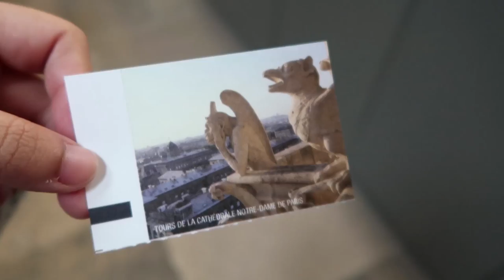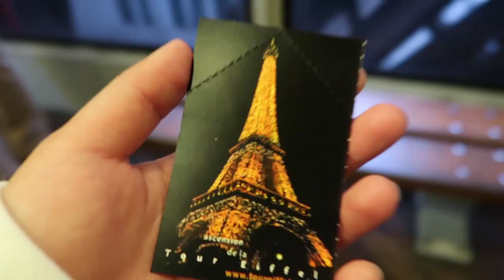一個人飛到法國巴黎流浪8天【Vlog】❤︎古娃娃WawaKu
憑著一股衝動訂往巴黎的機票，亞洲女子獨自走在法國街頭其實沒有想像中的危險啦

Ｑ：喵喵為什麼沒去？
因為他那時候跟同事們在日本啦😃

其實法國沒有網路上描述的危險
八天旅程中也沒有遇到不好的事
不過陌生人上前跟你講話時還是要保持警覺，不要搭理
幸好最後兩天我在法國的朋友休假，能夠帶著我遊玩
不然一個人其實有點寂寞😳也會有些徬徨
謝謝他帶我吃最道地的食物然後又省時的走完很多景點～

住宿 / 借住友人家

瑪黑區最好吃可麗餅： La Droguerie du Marais
瑪黑區美食 中東口袋餅： L'As du Fallafel
巴黎人最愛的馬卡龍＆可頌：pierre herme
巴黎百年甜點店：angelina
松露專賣店：Maison de la Truffe